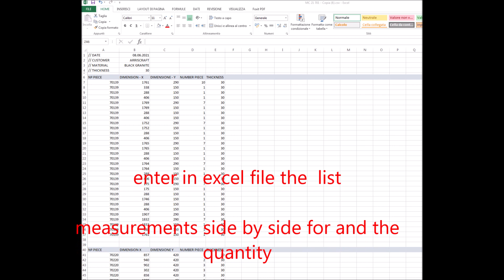Omag CSV IMPORT OMAGCUT